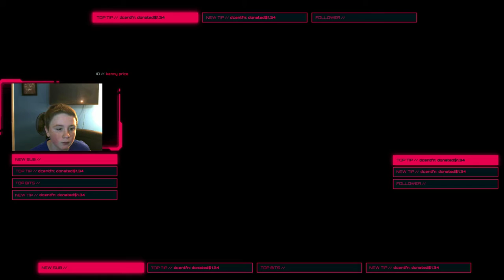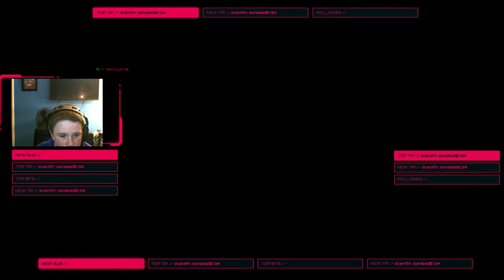Kenny Price Live Stream